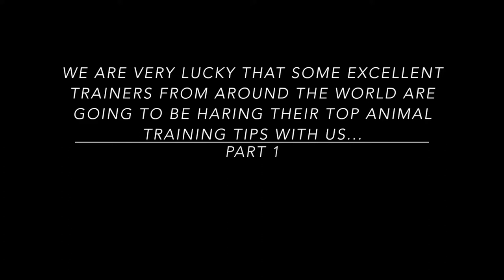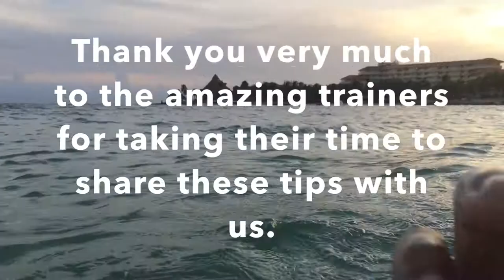Top Training Tips (Part 1) : Pet Fish, Cats, Dogs & Parrots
Part 1 of a new video series that I will be posting. Youtube link on: